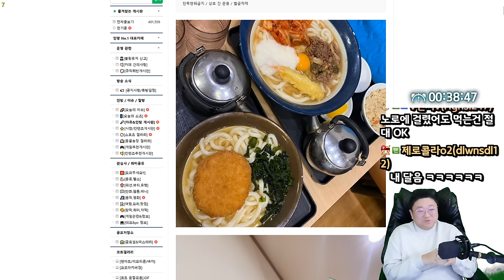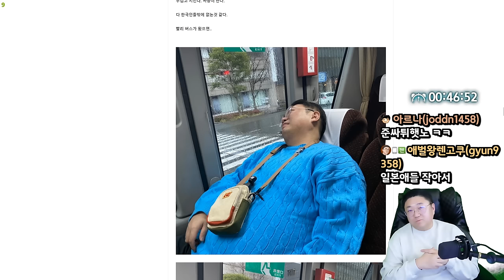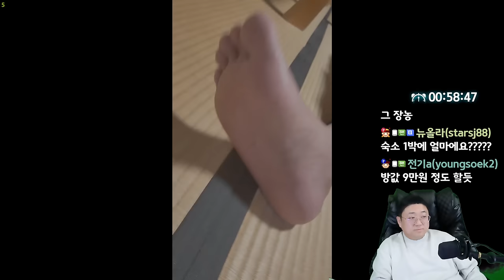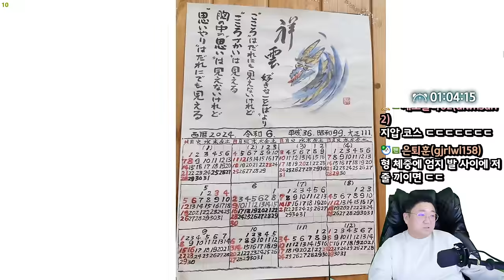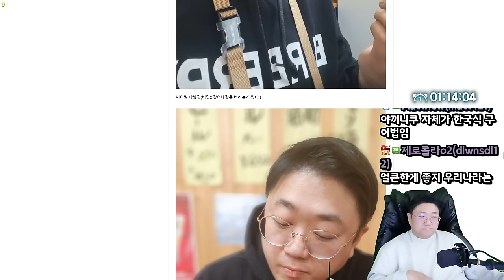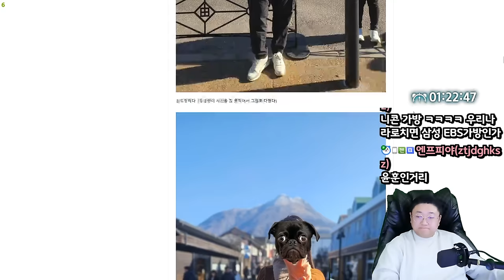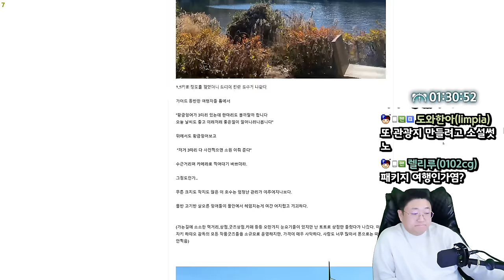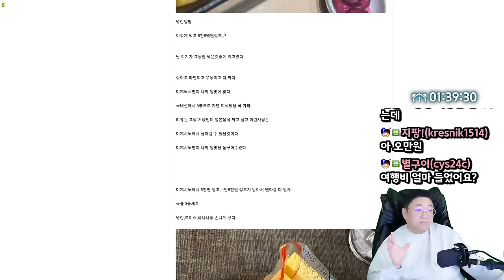일본이 좋아지려 합니다... (24.01.31-2)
[음원출처]